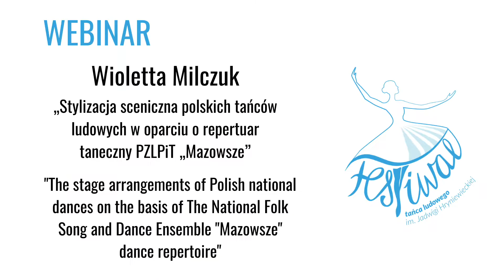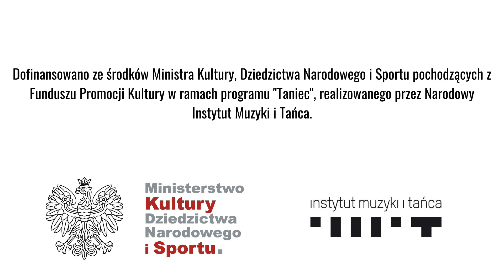Wioletta Milczuk - Webinar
I Międzynarodowy Festiwal Tańca Ludowego im. J. Hryniewieckiej
The International Jadwiga Hryniewiecka Choreography Competition
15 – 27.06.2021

Prelekcje jurorów konkursu w formie webinarów, dotyczące tańca ludowego.
Webinars conducted by the Competition’s Jury concerning folk dance.

Wioletta Milczuk
„Stylizacja sceniczna polskich tańców ludowych w oparciu o repertuar taneczny PZLPiT „Mazowsze”
"The stage arrangements of Polish national dances on the basic of The National Folk Song and Dance Ensemble "Mazowsze" dance repertoire"

Organizatorzy: Poleski Ośrodek Sztuki filia ZTL „Harnam” im. J. Hryniewieckiej.
Dofinansowano ze środków Ministra Kultury, Dziedzictwa Narodowego i Sportu pochodzących z Funduszu Promocji Kultury w ramach programu „Taniec”, realizowanego przez Narodowy Instytut Muzyki i Tańca.
Projekt objęty honorowym patronatem Prezydent Miasta Łodzi Hanny Zdanowskiej.